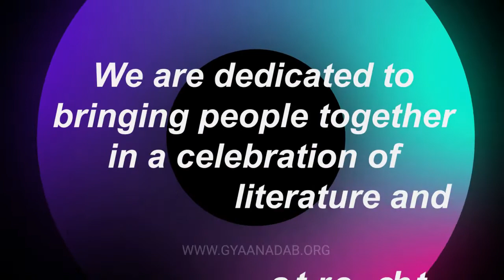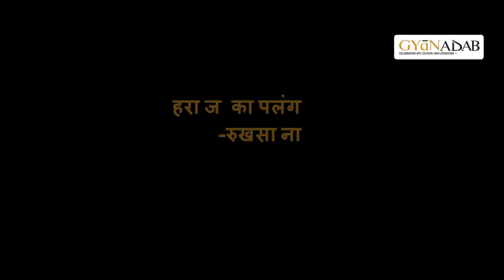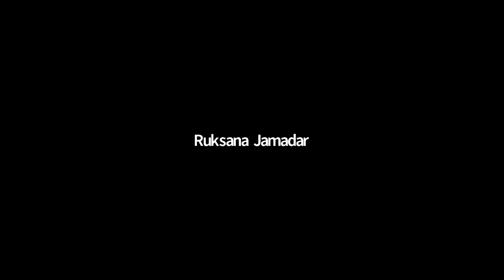Sulaiman Khatib Poet of Deccan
Sulaiman Khateeb is a popular Dakhani Urdu poet of humour and satire. He was born in Chitguppa (formerly Moinabad) district Bidar, Karnataka State in a Khateeb (sermon giver) family.

Hailed as the badshah of mizahiya shayri, Khateeb, was prolific, and composed a great number of his works in Dakhani. His poetry is marked by spontaneity of expression, beautiful metaphors and lovely similes. Suffused with regional idioms, pithy folk wisdom and the inflections of the Deccan’s vernaculars, his poetry was accessible to and singularly popular among the people of the region. Khateeb’s collection of poems 'Kewde Ka Bann' has been published in Urdu, Hindi and Kannada. His Audio CD 'DHANAK' of poems in his own voice was released in Dec. 2012.

In the program Nasima, Mumtaz, Ruksana, Shagufta and Afroz will take the audience through some of the works written by Sulaiman Khateeb during his life time. Some humorous, some exploring social justice issues, some ‘Sufiana’.

The Guldasta-e-Urdu team will read and recite a number of his famous poems like “Chora chori” and “Harraj ka Palang”. They will introduce us to the charm and spontaneity of the unique Dakhani Urdu language Khateeb wrote in, while helping us to better understand Khateeb’s unique genre.